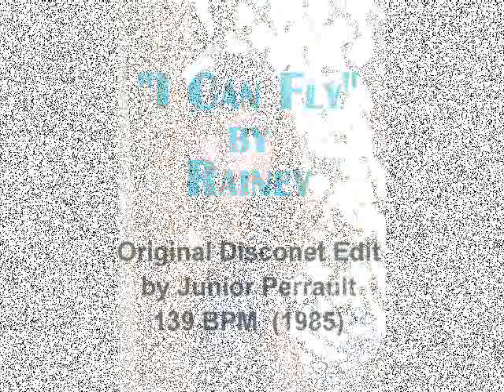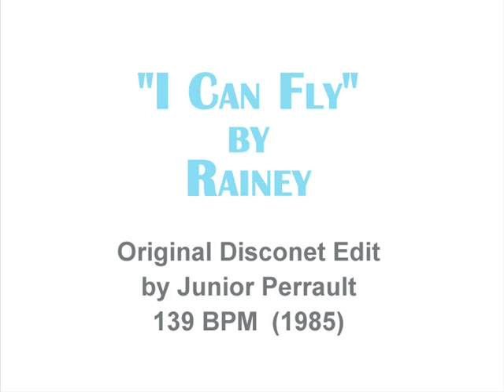Rainey - I Can Fly (Disconet Edit by Junior Perrault)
"I Can Fly" by Rainey (1985). Disconet edit by Junior Perrault. The track was originally recorded for the film "Girls Just Want to Have Fun," starring Sarah Jessica Parker. After being released by the DJ remix service Disconet, this extended edit (and a similar re-edit by Steven Von Blau) became hugely popular in such clubs as the Saint in New York City. A later remix entitled "The Final Voyage" was released by Disconet in 1988 to mark the Saint's closing.